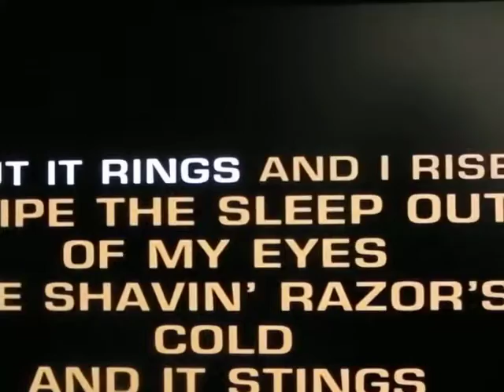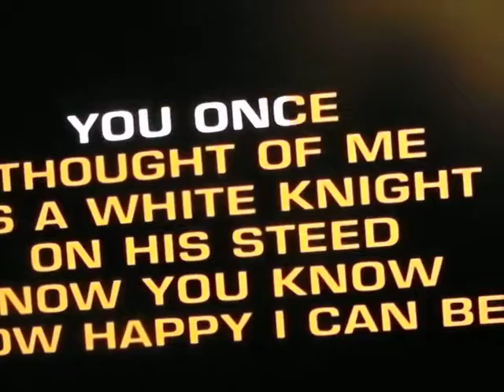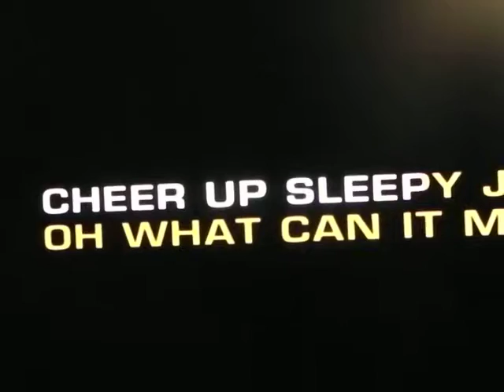Daydream Believer - The MONKEES (Karaoke Version) Youtube/fromoZ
The MONKEES made it to Karaoke from oZ and No More Monkeying around on this DAYDREAM BELIEVER and a HOME COMING QUEEN... Welcome To Karaoke Comedy From Oz.. Words Music Mistake and Laffs... LAUGHS OF ALL KINDS...
HE HE .. HA HA .. HEE HEE .. HAW HAW... Hee Haw. Where did that DONKEY come from and Who Owns The MONKEYS. Push the button and lets get on with the Show. Time To start Singing ... Time To Go With The FLOW. SEWER Here We Come. Hold your nose. Laffs and Bad Gas.